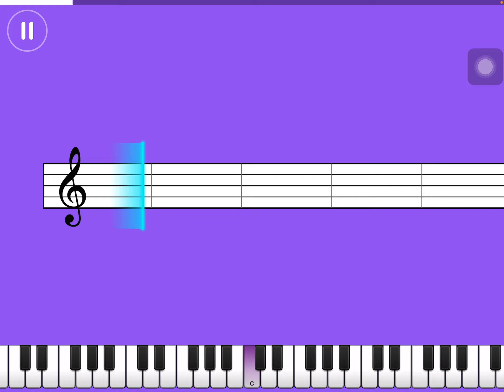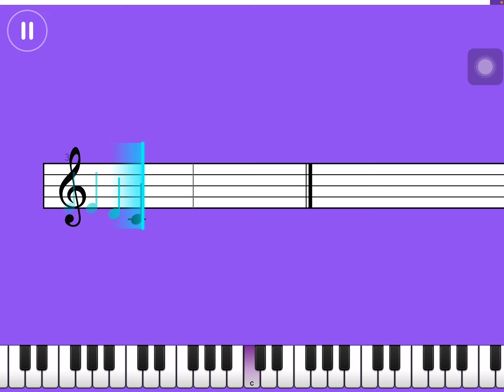Guys i dont know how to put microphone on ipad pls type in the comments how to turn on microphone